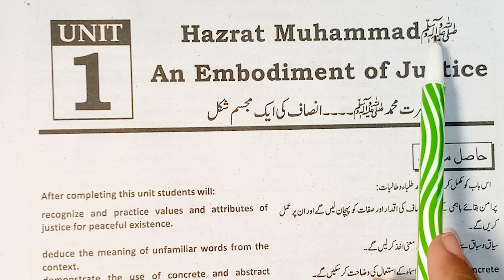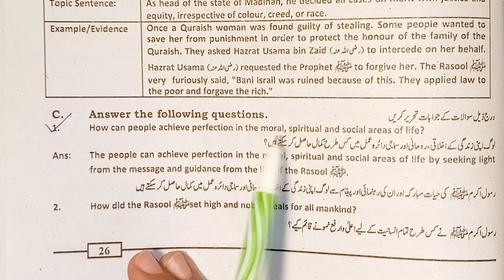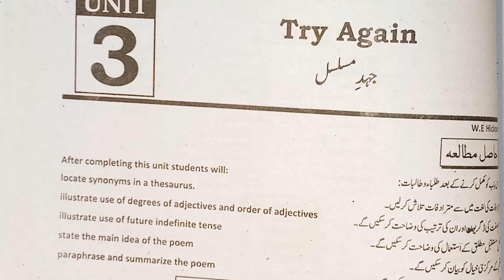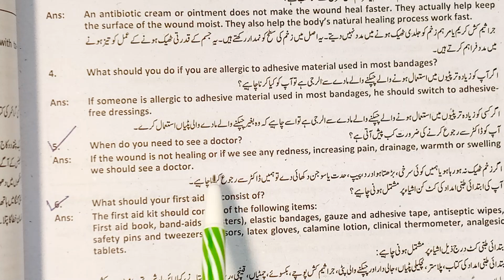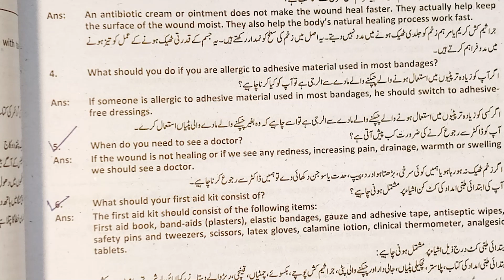Class 10 English Important Question Answers of Chapter#1-4 ll Guess Paper 2024 Class 10 Board Exams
🌟 In this video, we've curated a set of vital questions and their detailed answers for Class 10 English, focusing on Chapters 1 to 4, in preparation for the upcoming Board Exam in 2024.

🔍 What You'll Find in This Video:

In-depth answers to key questions from Chapter#1-4.
Explanation of crucial concepts and themes.
Insights to help you ace your Board Exam.
As you gear up for your Class 10 English exam, mastering important questions is pivotal. Our comprehensive review aims to provide clarity and strengthen your grasp on these critical chapters.

📝 Chapters Covered:

[Chapter 1]
[Chapter 2]
[Chapter 3]
[Chapter 4]
🎓 Who Can Benefit:

Class 10 students preparing for the Board Exam in 2024.
Anyone seeking detailed explanations and insights for these chapters.
👩‍🏫 Maximize Your Exam Preparation:
Join us for a thorough exploration of essential questions and their answers, designed to enhance your understanding and boost your confidence for the upcoming exam.

Questions or specific topics you'd like us to cover? Drop them in the comments section.

Happy studying, and may you excel in your Class 10 English Board Exam!